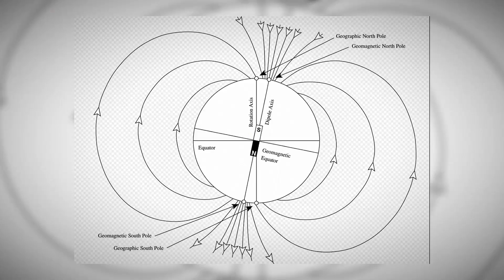30 Antarctica Facts That Sound FAKE — But AREN'T!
“Antarctica: the coldest, strangest, and most unbelievable place on Earth.”

In this video, we explore 30 mind-blowing facts about the frozen continent that sound totally fake — but are 100% true.

From volcanoes burning under the ice to waterfalls that bleed red, from worms that outnumber penguins to mountains hidden beneath miles of snow, Antarctica is far more alive and mysterious than anyone ever imagined.

🌎 You’ll discover:

The desert that holds 70% of Earth’s fresh water

About Polar Bear's in Antarctica

How scientists found lakes and mountains buried under the ice

The truth behind the Blood Falls mystery

If you love shocking geography facts, unbelievable science, and the beauty of Earth’s most extreme places — you’ll love this one.

As authentic images and footage of historical events are not always available, historically relevant visuals may be used for illustrative purposes. Every effort is made to ensure visual accuracy and maintain historical integrity. All content on BEYOND NATIONS  is thoroughly researched, produced, and presented within its historical context for educational and documentary purposes.